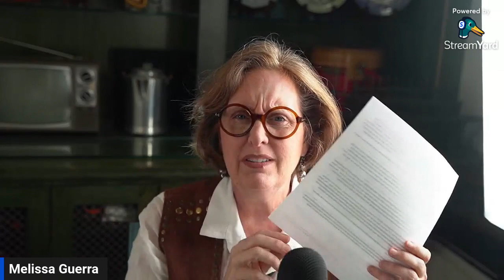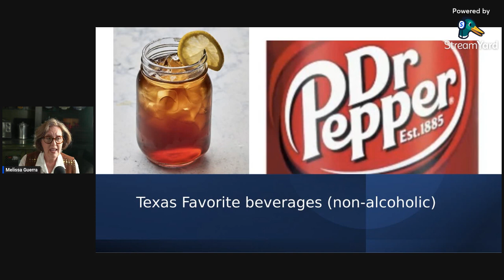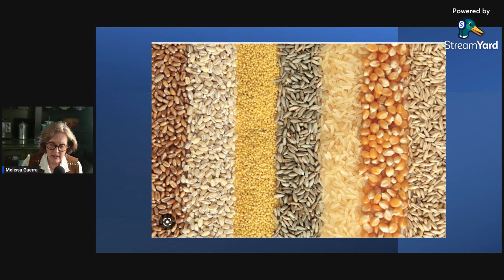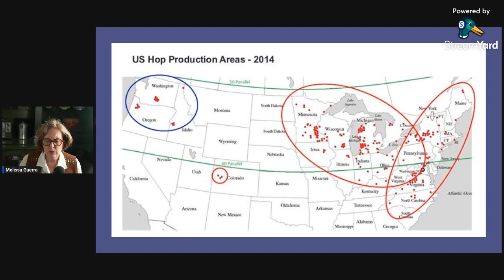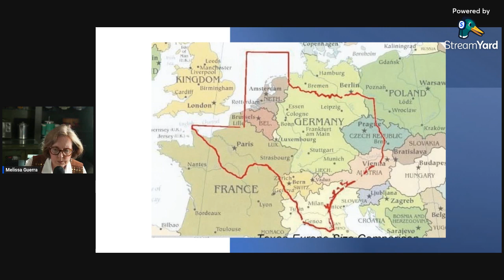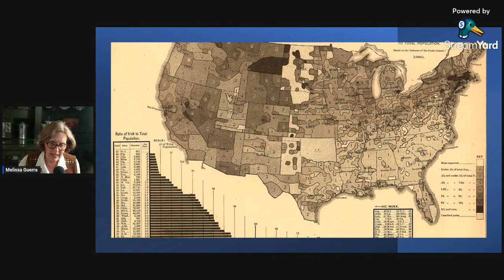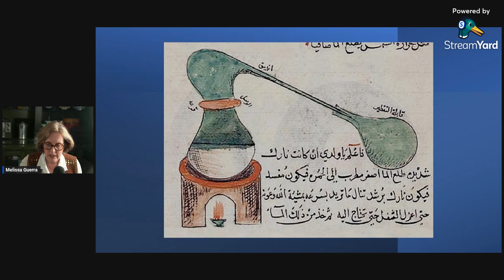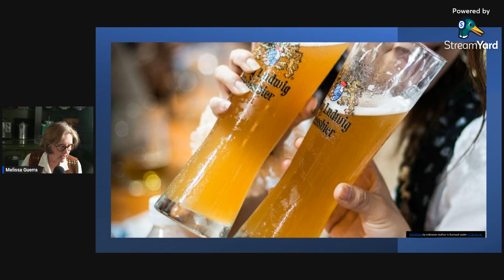Why do Texans drink so much beer? Podcast #5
Discover the reasons behind Texas' love affair with beer, including its cultural roots, climate, and thriving brewery scene. Get a taste of the Lone Star State's brewing history and learn why Texans top the charts for beer drinking.

EVERY Tuesday NIGHT!

Connect!

Shop!
My kitchen picks and books

Mosey on over to KW’s virtual ranch!